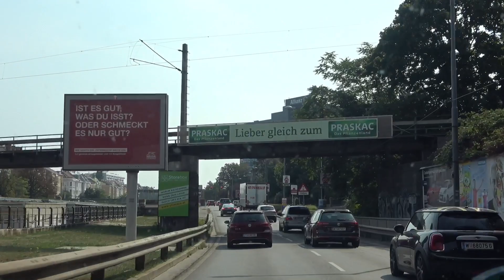비엔나 그리고 다음 목적지는?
다음에 나올까나? 기대가 되요 다음 목적지